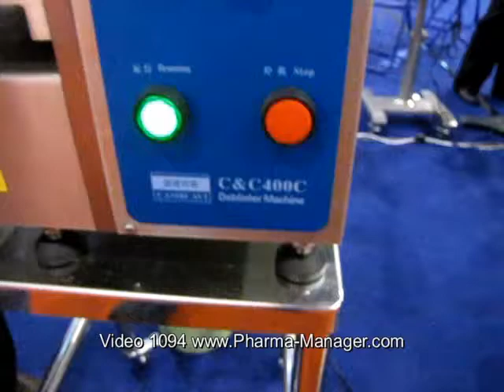Deblister machine. Removal of tablets from blister pack. Video 1094